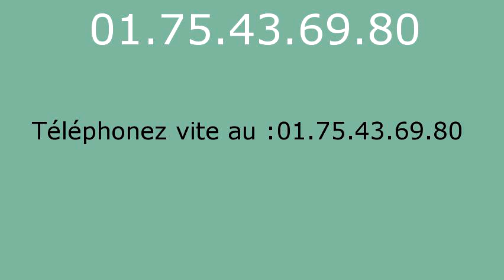Serrurier Mousseaux sur Seine - 01.75.43.69.80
Serrurier Mousseaux sur Seine. Serrurerie Mousseaux sur Seine. Depannage serrurier Mousseaux sur Seine. Ouverture de Porte Mousseaux sur Seine 78270, Serrurier Mousseaux sur Seine 78270, Changement de Serrure Mousseaux sur Seine 78270, Serrurier Mousseaux sur Seine 78270, Serrure Mousseaux sur Seine 78270, Depannage Mousseaux sur Seine 78270, Depanneur Serrurier Mousseaux sur Seine 78270, Ouverture de Porte Mousseaux sur Seine 78270, Rideau Metallique Mousseaux sur Seine 78270, Remise en etat apres cambriolage Mousseaux sur Seine 78270, Fermeture Provisoire Mousseaux sur Seine 78270, Bloc portes Mousseaux sur Seine 78270, Blindage de Porte Mousseaux sur Seine 78270, Porte Blinde Mousseaux sur Seine 78270, Grille de Defense Mousseaux sur Seine 78270, Volet Roulant Mousseaux sur Seine 78270, Depannage Mousseaux sur Seine 78270, SOS Serrurier Mousseaux sur Seine 78270, Depannage installation de serrure Mousseaux sur Seine 78270, Depannage multi-services Mousseaux sur Seine 78270, Serrurier Mousseaux sur Seine 78270, Urgence dans l'heure, Intervention rapide 24h/24 et 7j/7. Picard, Vak, Fichet, Bricard, Mul-t-lock, Jpm, Reelax, Vachette, Dom, Muel, Mottura, Aviva, Laperche, City, Pollux, Metalux, Medeco, Aviva, Brogser, Stremler... Nos techniciens toutes marques et tout type de serrures effectuent tous vos dépannages serruriers : ouvertures de portes: portes blindées, porte d'entrée, porte interieure, porte de garage, portail...Effraction et tentative d'effraction, Perte ou vol de clé, Vandalisme, Ouverture de boîte à lettre, Déblocage de rideau métallique, Déblocage de store roulant et volet, Ouverture de coffre fort, Pour vos blindages, porte, bloc porte, alarme, changement de serrure: monopoint, multipoint, encastrable, à larder, carenée, à code, crémone, changement de canon, changement de verrou, poignées, oeil de boeuf, tringlerie, protege canon, paumelles, barre sur pivot. Grilles de défense, festonnage, rideau métallique, store roulant, volets... Automatisation, interphone, digicode, systeme vigik, visiophone, gache electrique. Coffre fort.